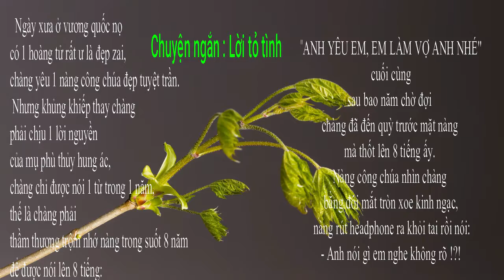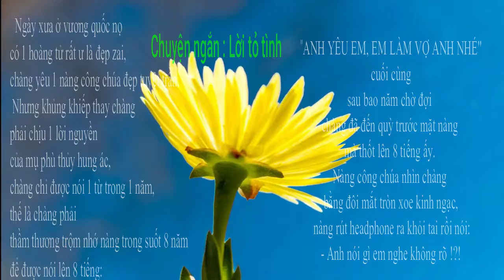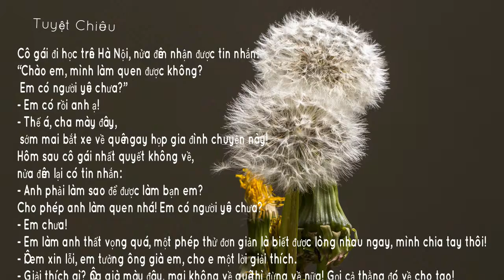Thư giãn 5 phút mỗi ngày I NTT Vlogs I 5 MINUTES RELAX EVERY DAY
hãy xóa tan mệt mõi với 5 phút thư giãn cùng NTT Vlogs
buổi tối bạn có thể đi vào giấc ngủ ngay lập tức
Please remove fatigue with 5 minutes of relaxation with NTT Vlogs
in the evening you can go to sleep immediately